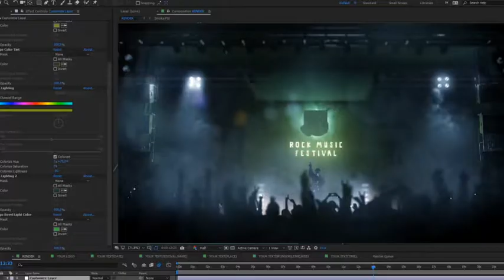Music Festival Promo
FullHD 1080 resolution.
Free Plugin Saber required.
Customize elements:

    Text color
    Logo bevel color
    Background volumetric lighting color

Video Copilot Saber used.